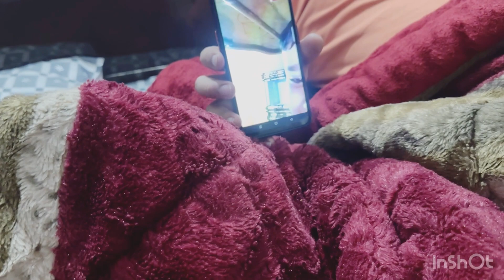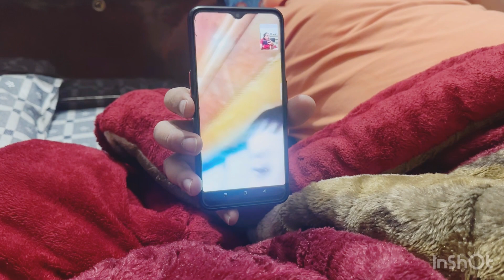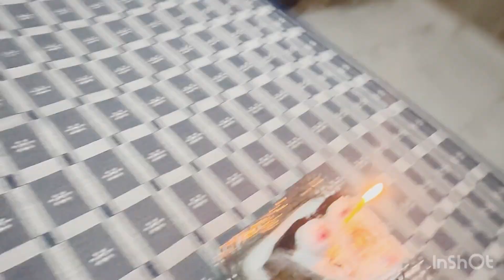इतनी जल्दी 500K Subscribers 😳😧…. हज़ार खा भी गए…. इतने सब्सक्राइबर...कैसे बढ़े? 🤔